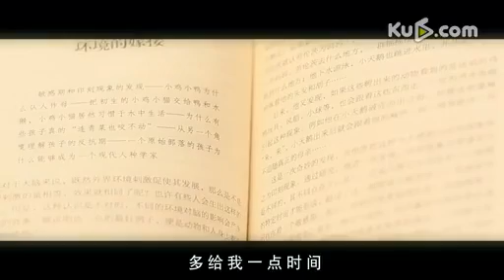小臭臭泰歌---多一点时间MV